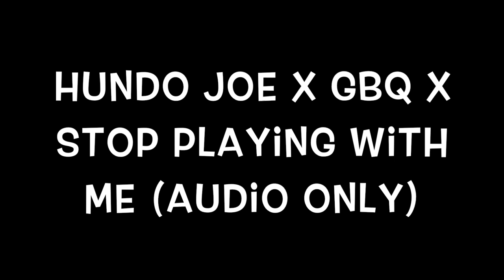Hundo Joe x GBQ x Stop Playing With Me (Audio Only)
TrapShit MOBLIFE SelfMade Stop Playing With Me